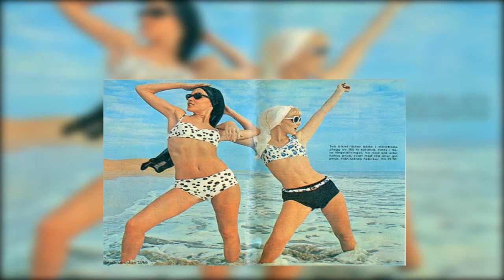Swimwear through time 10-05-2023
This short compilation video shows some Swimwear through time.